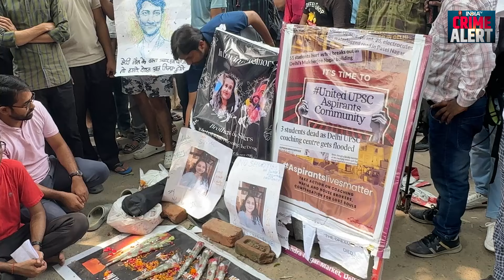Bulldozer Action On Coaching Centre: Delhi के कोचिंग सेंटर पहुंचा बुलडोज़र, उड़ाए चीथड़े; एक्शन शुरू !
Delhi Coaching Center Incident राजधानी दिल्ली में राजेंद्र नगर में कोचिंग सेंटर में हुए हादसे में बड़ा एक्शन हुआ है। एमसीडी ने सोमवार को कार्रवाई करते हुए जेई को बर्खास्त कर दिया है, जबकि एई को निलंबित कर दिया गया है। वहीं, मौके पर पहुंचे जेसीबी द्वारा ढके हुए नाले से स्लैब हटाई जा रही है। बताया गया कि मौके पर तीन जेसीबी मौजूद हैं। राव कोचिंग सेंटर के विपरित जो नाला है, उससे अतिक्रमण हटाया जा रहा है। इसी को कवर करने के लिए इंडिया टीवी की टीम ग्राउंड जीरो से तैनात है।